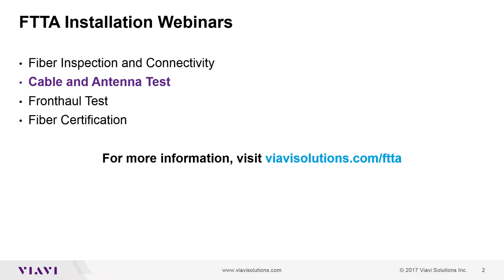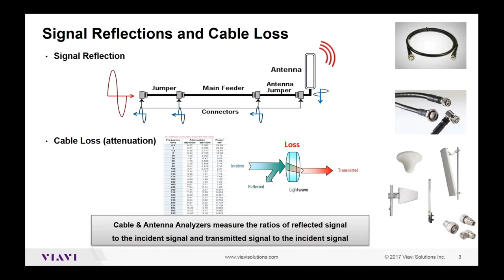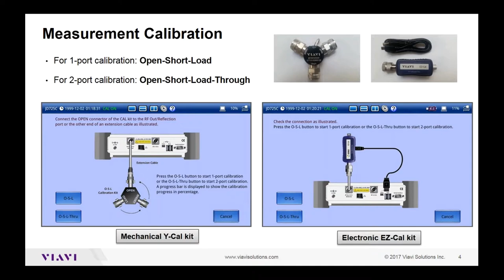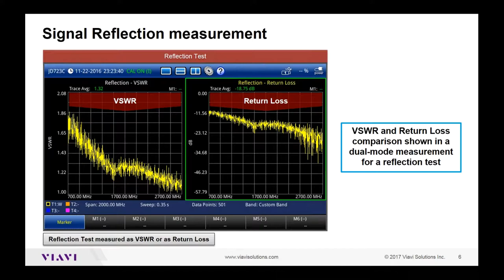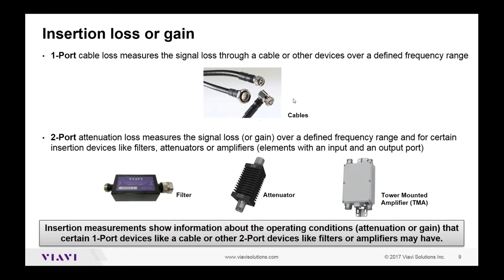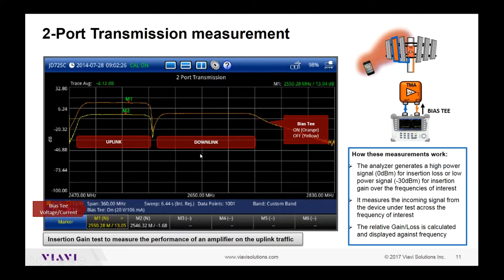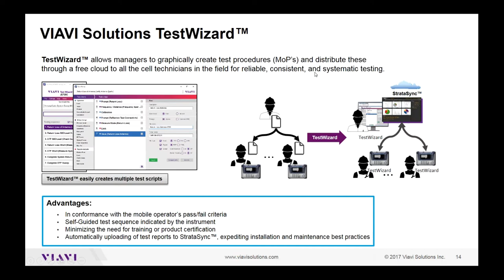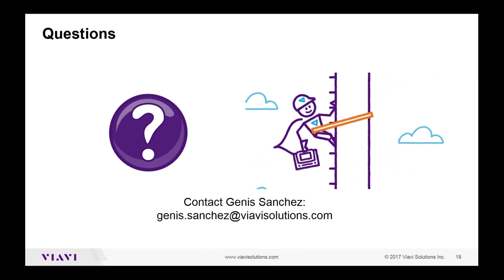FTTA Installation. Cable & Antenna Test Webinar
Learn all aspects of cable and antenna testing required for installing fiber-to-the-antenna cell sites.